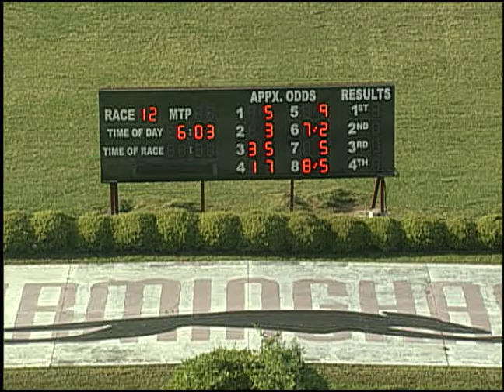05/06/19 Afternoon Race #12